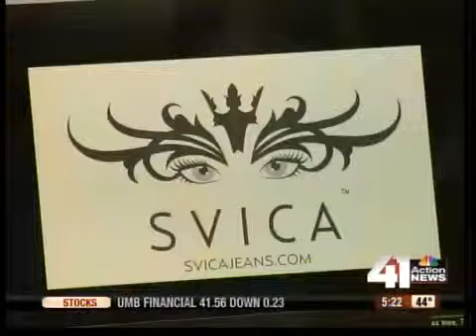SVICA jeans popular around the world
A metro couple launches a unique line of jeans after years in corporate America.